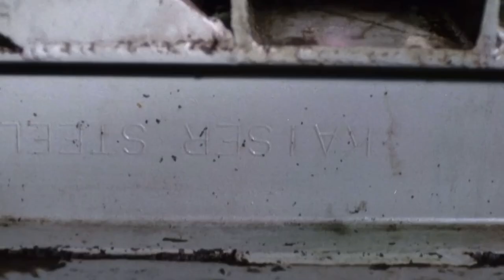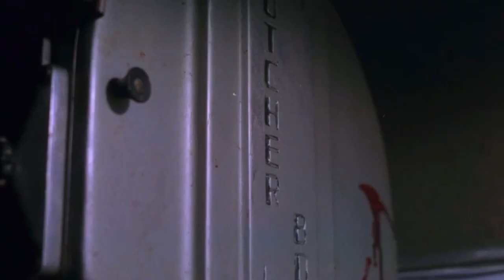6 minutes of brutal movie gore (1)